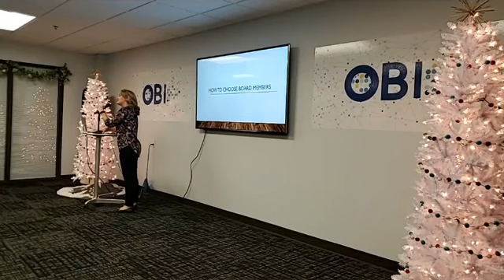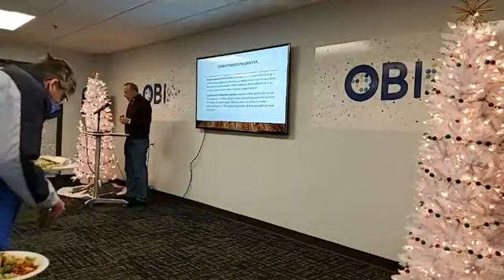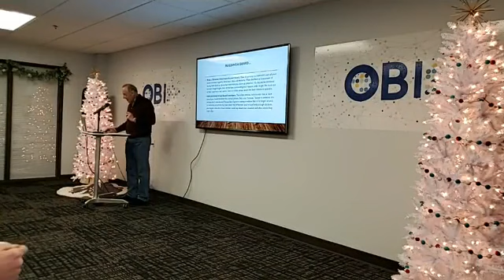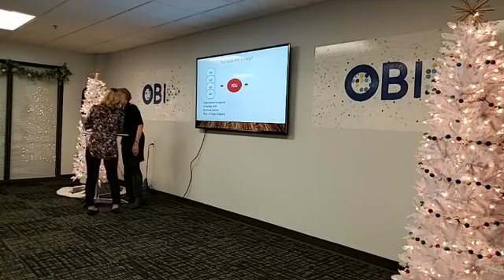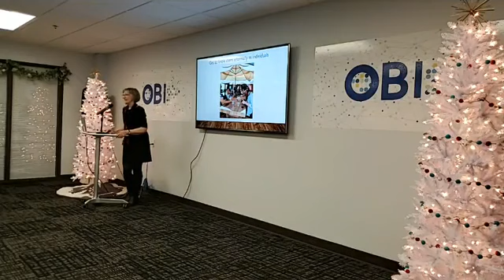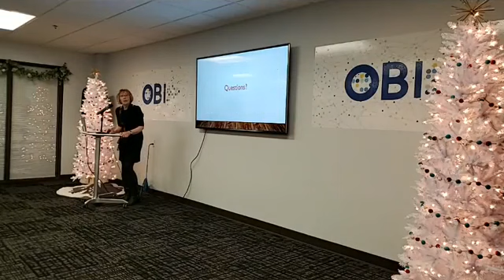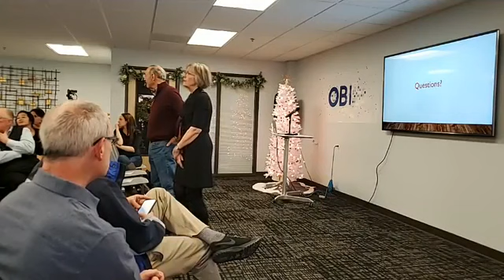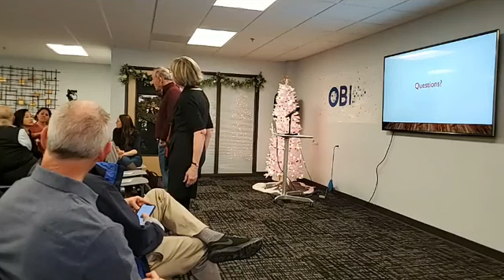12-18-19 Lunch and Learn - Who's on your board of directors?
The people you allow to influence your business decisions will ultimately be the ones that help set your pace in life. If you choose wisely, the next time you face a major business decision, you can look confidently to your board for advice.  Of course, each type of small business needs specific kinds of people to serve on its board of directors, but all businesses need individuals with integrity, commitment, and interest as board members.  Think of the board as an extension of “your team,” and they will simply fill gaps in your knowledge, skills, and/or network, while helping the company grow and prosper. Come hear about things you already know, didn’t know or just plain forgot.

John Tortorici, Chair of the Board of Directors at TechStart
John has over forty years of successful business, and nonprofit experience as an entrepreneur and operational manager including fifteen years as CEO of the public company he founded. He has been a board member of numerous startups and currently sits on the PCC Bio Department Advisory Board and other nonprofits. In addition, he is a volunteer at ORTOP, OCSTA, OGPC, Rose Festival, SOLVE and a mentor at an alternative high school for at-risk teens. John is a former Naval Officer and graduate of Adelphi University of Garden City, NY where he attained the degree of Bachelor of Business Administration.  Specialties include: Sales, Marketing, Operations and M&A as well as 15 years as CEO of a public company.

Rose Marshall, Owner and Principle of Business Model Advantage and GrowYourExports
Rose (Rosi) is an accomplished senior executive having led business units within Tek/Sequent /IBM and other global high-tech companies. During this time, she was an active board member and Chairman of Software Association of Oregon (now TAO). She managed tech teams in Japan, Vietnam and India. Her passion is on high performance teams and innovating from the outside in.  During her tenure with the Hitachi Foundation’s Premier Employers program, she co-authored eBooks and College Curriculum on engagement and teams-vs-groups. Her volunteer time is spent with ORTOP robotics for kids (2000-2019), motivating people and being an astute networker. Currently Rosi consults and facilitates executive retreats and teams.

She holds a BS in Math/Statistics and Computer Science (OSU), an MBA in International Business (UofO) and is a Certified Global Business Professional (NASBITE).